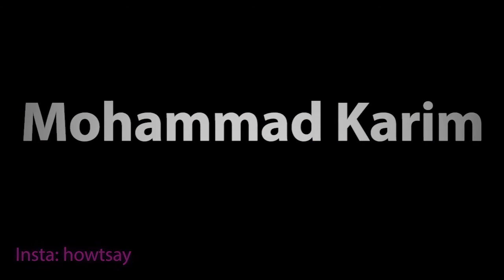How To Pronounce Mohammad Karim